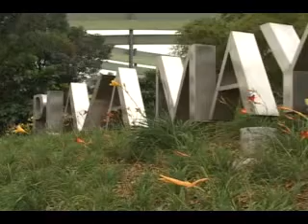Centro de Convenciones Plaza Mayor